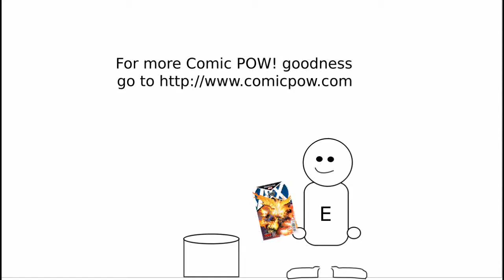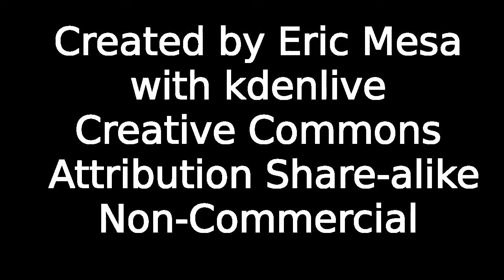Comic POW! Live Review - Gotham City Sirens #21 and #22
Another Comic POW! Live video review!  This time I take a look at the last two issues of Gotham City Sirens that were missing from my collection.

Transcripts (and I know I'm like 3 weeks behind on these) will appear when I've finished them.